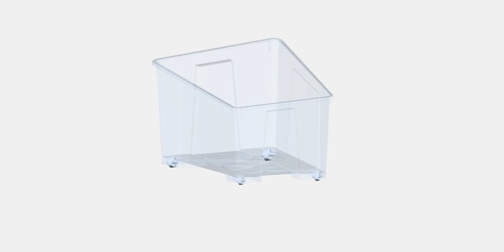SAMLA Box 10 | Store | Shop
Create high-fidelity visuals with the SAMLA Box 10 model, which includes integrated PBR materials and no extra plugins needed.